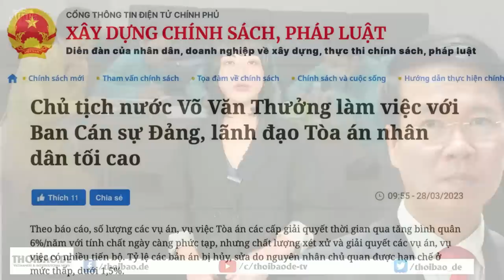Tàu hải cảnh của Trung Quốc bị đuổi khỏi vùng biển của Việt Nam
Theo dữ liệu của trang theo dõi tàu thuyền Marine Traffic cho thấy, một tàu hải cảnh Trung Quốc và một tàu kiểm ngư Việt Nam đã có một cuộc chạm trán căng thẳng vào cuối tuần qua ở Biển Đông. Có thời điểm, hai tàu này đã áp sát, tới mức chỉ cách nhau 10m.